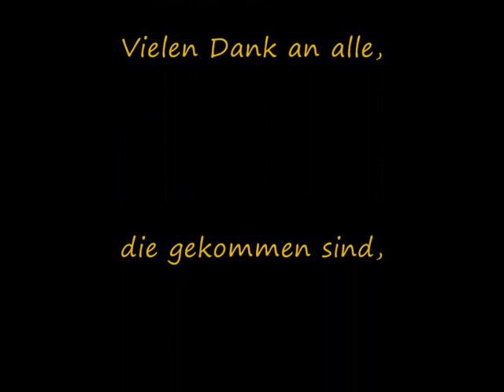Sommerfest 11 07 2009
Sommerfest im Ftinessstudio53